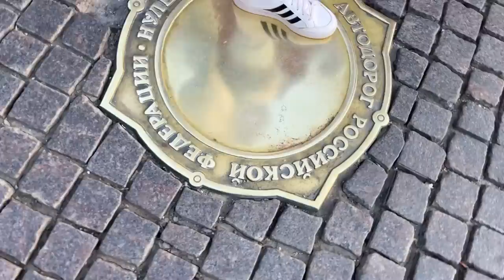Метрополь. Вокруг Кремля. Гид Элина Ямушева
Элина в соц. сетях